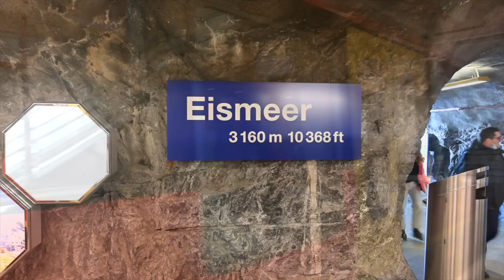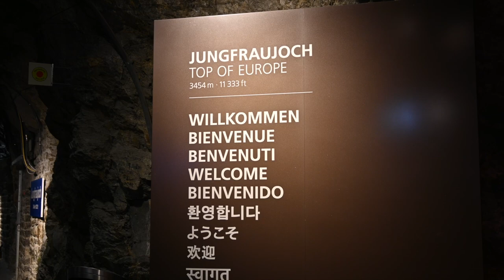Höchster Bahnhof Europas + Wengernalpbahn + Jungfraubahn + Grindelwald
Um den höchstgelegenen Bahnhof Europas auf dem Jungfraujoch zu besuchen, muss man schon eine Kreuzfahrt unternehmen. Von Interlaken geht’s mit der Berner Oberlandbahn nach Lauterbrunnen oder Grindelwald, von dort mit der Wengernalpbahn zur Kleinen Scheidegg. Von da aus mit der Jungfraubahn zum Bahnhof Eigergletscher. Und von da gehts dann weiter (durch den Berg) zum Jungfraujoch. Zwischendurch gibt’s noch einen Halt mitten im Berg, wo man dann durch Fenster auf den Grindelwald-Fieschergletscher (auch als „Eismeer“ bekannt) hinausschauen kann.

Auf meiner Reise fuhr ich von Lauterbrunnen nach Wengen, wo ich u.a. eine Zugkreuzung dreier Züge filmen konnte. Dann ging’s weiter bis zur Kleinen Scheidegg, wo ich der Frage nachging, warum die Züge der Wengernalpbahn hier enden und nicht einfach weiter bis Grindelwald fahren.

Mit der Jungfraubahn ging’s dann weiter bis zum Jungfraujoch, von wo aus man einen herrlichen Panoramablick über die Alpen hat. Im Berg gibt es (wie es für mich den Eindruck hatte) kilometerlange Gänge inkl. Eispalast, Ausstellung „Alpine Sensation“ und Einkaufspassage.

Mit dem Eigerexpress (Umlaufseilbahn) ging’s dann runter nach Grindelwald, wo ich den Bahnstationen Grindelwald Terminal und Grindelwald einen Besuch abstattete.

Und das gibt’s im Detail zu sehen:

🚂 Seilbahn Wengen–Männlichen

Wengernalpbahn:

🚂 Bhe 4/8 (WAB Pano 150)
🚂 Bhe 4/8 (WAB Pano 148)
🚂 2 x Bhe 4/8 (WAB Pano 147 + 145)
🚂 Ausblick auf die Mürrenbahn
🚂 Ausblick ins Lauterbrunnental
🚂 Bahnhof Kleine Scheidegg
🚂 Bhe 4/8 (WAB Pano 143; 125 Jahre Wengernalpbahn)

Jungfraubahn:

🚂 BDhe 4/8 (214 + 217) der Jungfraubahn
🚂 BDhe 4/8 + Bhe 4/8 (215 + 222) der Jungfraubahn
🚂 Ausblick auf den Grindelwald-Fieschergletscher (Eismeer)
🚂 Stollen im Berg
🚂 Ausblick auf Interlaken, Mönch, Jungfrau und den Großen Aletschgletscher
🚂 Eispalast (unterirdische Gänge komplett aus Eis)
🚂 BDhe 4/8 + Bhe 4/8 (215 + 222) der Jungfraubahn: Ausfahrt
🚂 Fahrt mit dem Eigerexpress nach Grindelwald

Grindelwald Terminal:

🚂 ABDeh 8/8 (BOB 323) + ABt 414
🚂 ABDeh 8/8 (BOB 321) + ABt 421: Einfahrt auf Zahnstange

Grindelwald:

🚂 BDhe 4/8 (WAB 132 + 134) + Steuerwagen Bt 251
🚂 2 x Bhe 4/8: Sonderlackierung Coop und Tissot
🚂 ABDeh 8/8 (BOB 326) + ABt 431

Dieses Video ist Teil einer Serie. Alle Folgen:

🎬 Wengen, Jungfraujoch, Grindelwald: dieses Video
🎬 Mürrenbahn, Birg, Schilthorn: folgt

Ich bedanke mich bei allen, die tagtäglich bei der Bahn einen reibungslosen Betreib ermöglichen, egal bei welchem Unternehmen. Und bei allen Lokführern, die gegrüßt haben und ich es nicht gesehen habe.

BeuteZug Trainspotting: regelmäßig Videos rund um den Eisenbahnbetrieb.